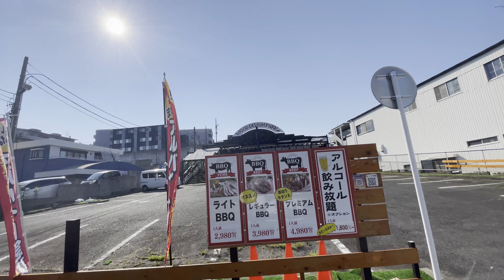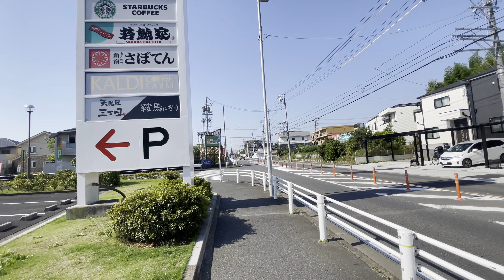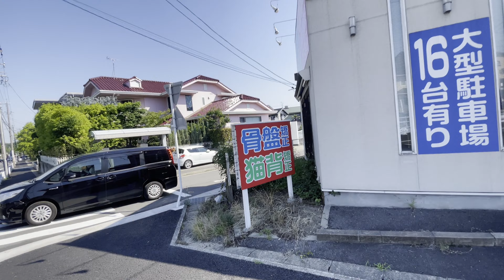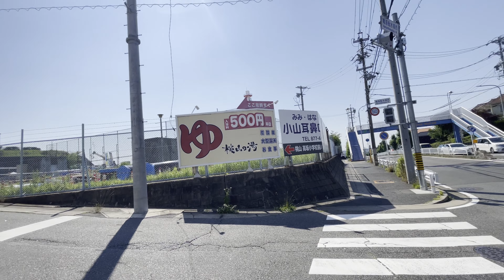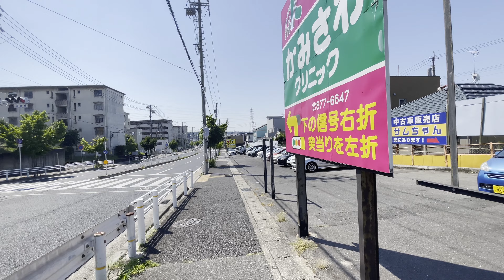続・鳴海を歩く(Walk through Narumi, Midori Ward #2)｜名古屋市緑区｜街歩き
A walking tour in Nagoya, Japan.
鳴海町は緑区の広範囲を占めていますのでタイトルそのままで続としました。
千句塚公園の高台からいきなり動画が始まりますが、ここからの景色は本当に良いですね。ちょうど西向きですのでここから沈む夕日なども見られそうかも。
古鳴海八幡社では猫と出会えました。人を恐がっていない様子から大事にされているのが分かります。
新海池公園は整備された池や球技場があるので近隣の方々にとっては癒しスポットになっていそうな立派な公園でした。
緑区には各地に池が点在しておりその周囲が公園として整備されている箇所が多く見られますが、単なる見栄えだけでなく治水機能も見込めるでしょうし都市設計として実に見事だと思います。
今回通りがかった相生山駅に関してなのですが、相生山そのものは天白区にありこの駅も天白区との境界上に存在します。
地下鉄桜通線が天白区と緑区の境界である東海通(東海道と混同しやすい)の地下を走っているためですね。
天白区を歩いた模様は後日お届けできると思います。

00:00 千句塚公園(三王山)～緒畑稲荷神社～山下交差点
07:10 山下～上ノ山
18:30 古鳴海八幡社～アピタ鳴海店
31:20 伝治山交差点～新海池公園
42:30 ウオダイプラス～池上台交差点
52:20 鳴子南交差点～鳴子町交差点～鳴子藤川公園
1:03:40 篠の風交差点～篠の風東交差点～螺貝公園
1:12:35 相川～地下鉄桜通線相生山駅
1:18:50 螺貝(戸笠公園)～ほら貝東交差点～鳴海配水場西交差点
1:27:15 桃山歩道橋～神沢1交差点
1:31:30 緑黒石住宅～桜通線神沢駅～黒沢台4交差点